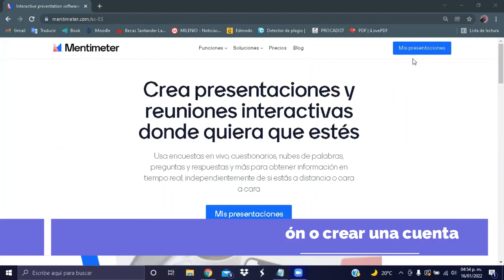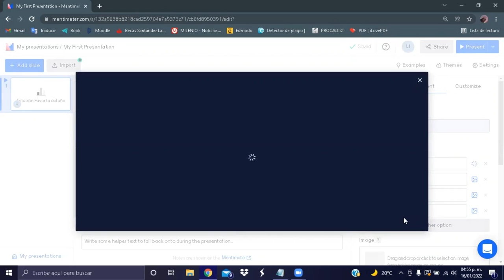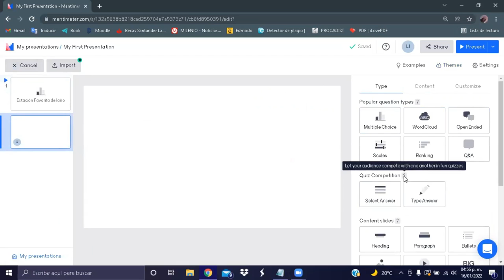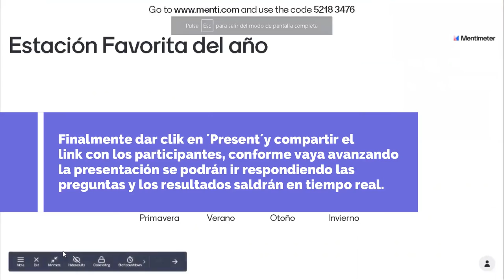Herramientas digitales: Mentimeter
Explicación de funciones básicas de la herramienta Mentimeter: interactive presentation software